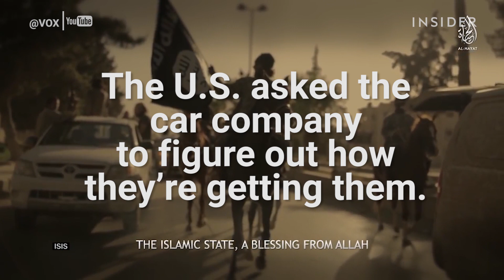ISIS loves Toyota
Toyota vehicles are showing up in ISIS’s propaganda videos — and many of them are brand new models.

The United States asked the car company to figure out how they’re getting them. In the past two years, 800 Toyota trucks have been reported missing in Sydney, Australia. Some terror experts think they might have ended up with ISIS.

The Toyota Hilux pickup is actually really popular among terrorists. It’s fast, durable, and you can mount a machine gun on it. ISIS’s videos show them with plenty of Hiluxes and Land Cruisers.

“Saturday Night Live” even parodied the relationship between Toyota and ISIS earlier this year.

For their part, Toyota said they don’t sell cars to people who might use them for “paramilitary or terrorist activities.”

Story by Jacob Shamsian and editing by Chelsea Pineda.